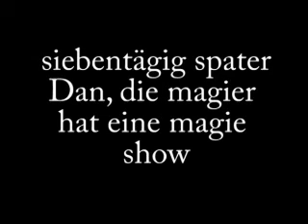german crazy cats *rated funny job*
total domination of katnip addict my magical heart throb. special FX throughout film, good job